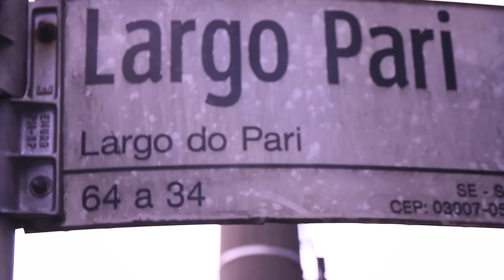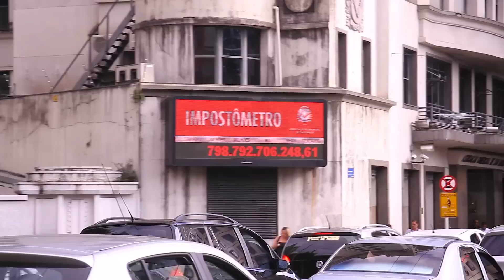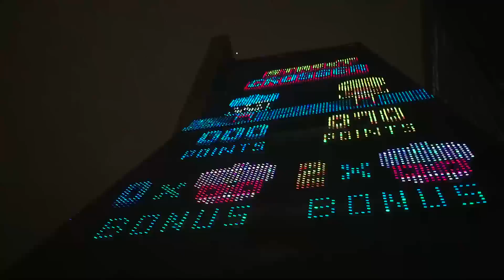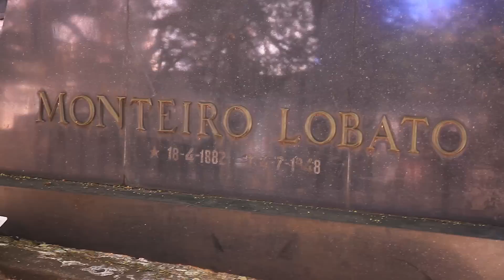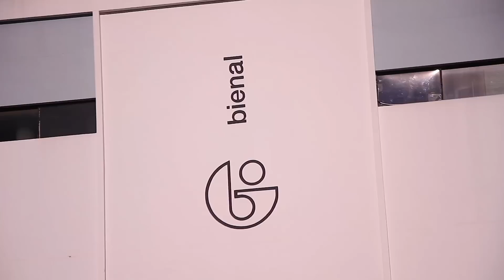What you need to know about SAO PAULO BRAZIL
What to do in Sao Paulo? Sao Paulo is the Best city of Brazil. In this video you understand how Sao Paulo works. What is Sao Paulo is the biggest city of America! Bigger than New York. And it the most fomous city for Brazilians. This video you will see reasons why sao paulo is or can be your next destination. I live in Sao Paulo for 12 years and I love it. What this video about this capital from Brazil and enjoy the city.
There are Sao Paulo city and the greater Sao Paulo.
Greater Sao Paulo has a population of 18 million(11 million just in Sao Paulo city) and is the centre of Brazilian industry and finance. (CNN)